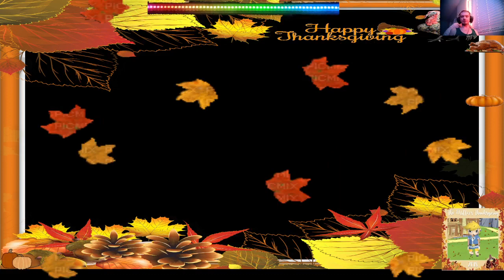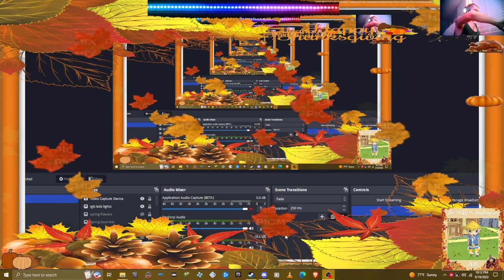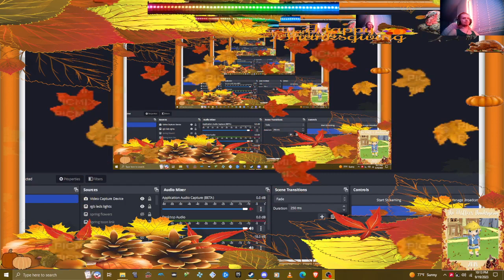gta sa pc nfs undercover mods